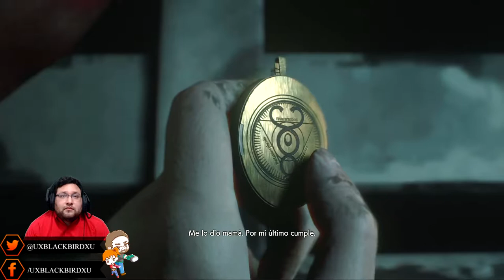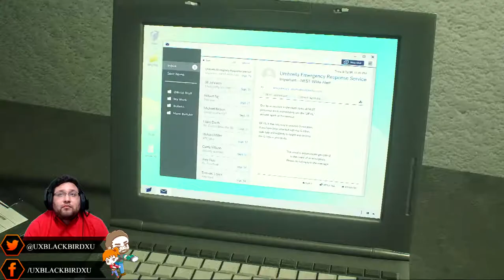Resident Evil 2 Remake versión (PS4) Claire Redfield Dificultad Difícil Gameplay en español 09